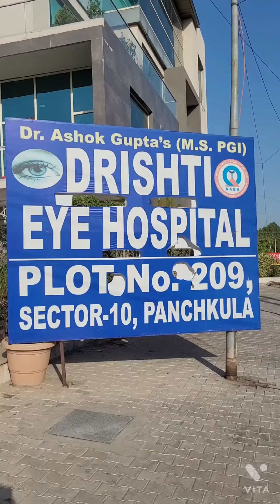Drishti Eye Hospital, Plot No. 209, Sector 10, Panchkula..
Haryana's first NABH Accredited Eye Hospital..